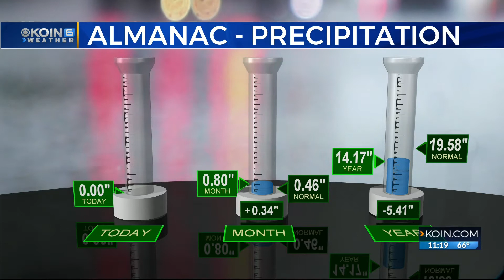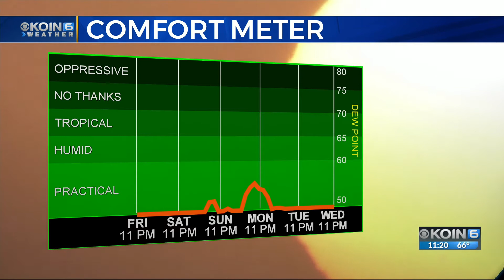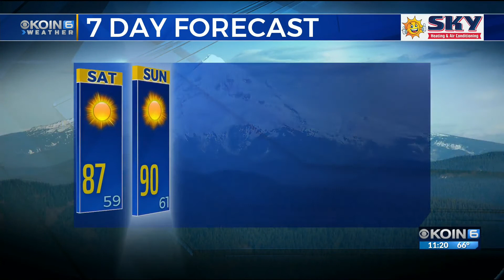11PM WEATHER FORECAST